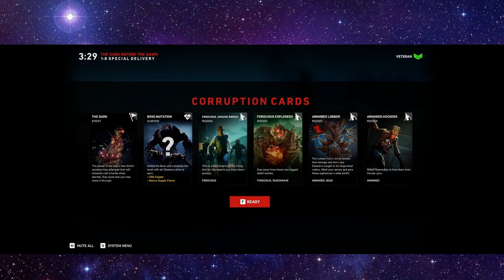Playing Back 4 Blood in 2024 - Night 2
Back 4 Blood was on sale so I got the expansions/annual pass.
I forgot to record the first night so here is our gameplay from night 2.
I am the only one here that played the base game back in 2021 and finished it.
Everyone else is new to the game and I have not played any of the expansions.
I remember when we used to get card selections after each level.

We are playing in VETERAN mode.